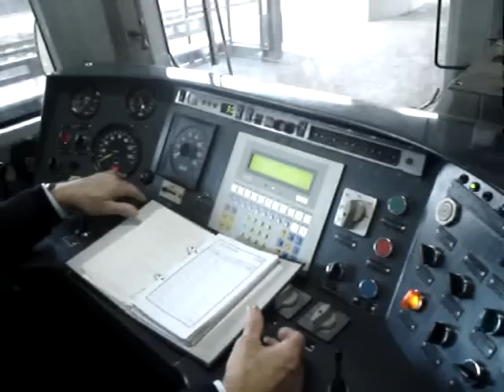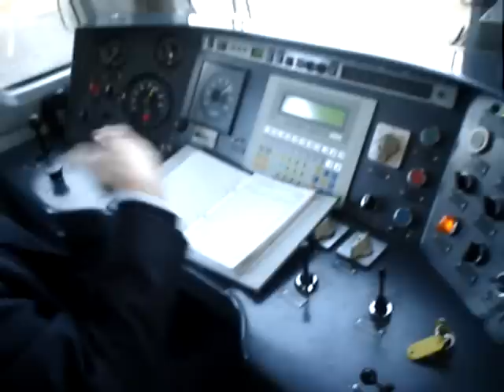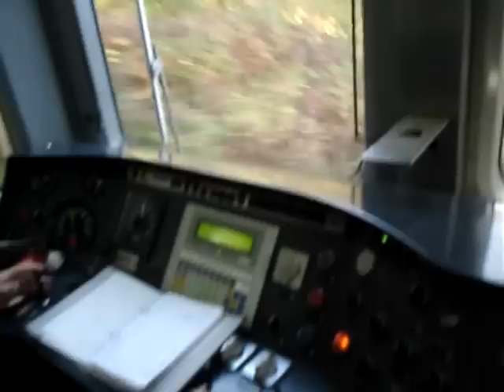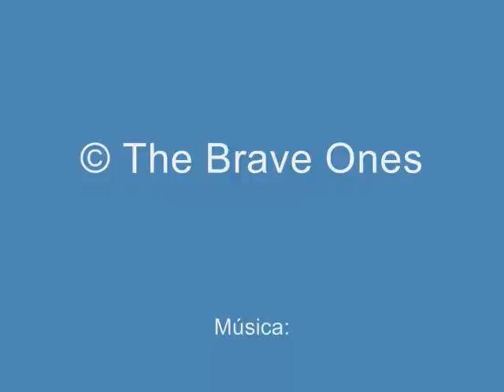Viagem na Cabine P. Campanhã - Tuy (parte 2 de 15)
Parte 2: Ermesinde - Senhora das Dores

Viagem, gravada na íntegra, da cabine da Unidade Dupla Diesel 452. Esta viagem foi realizada por nós, The Brave Ones, no âmbito da nossa 8ª aventura.
Esta é a parte 2, viagem entre a estação de Ermesinde e um local na plena via perto de Senhora das Dores. Estações e apeadeiros, sem paragem, por ordem, após Ermesinde: Travagem, Leandro (não se vê bem porque ia a filmar os comandos), São Frutuoso, São Romão e Portela.
Ao longo de todas as partes foram incorporadas algumas musicas (de estilos diferentes) para tornar a visualização mais atraente. Espero que gostem da selecção...
Já agora, ficam aqui os nossos agradecimentos à C. P. na obtenção deste vídeo: o nosso muito obrigado!